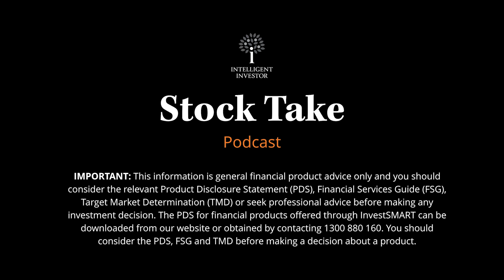Stock Take – Small caps, Rightmove and TPG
Join the team as they discuss a new small cap stock, real estate portals and the fall of a former market darling.

IMPORTANT: This information is general financial product advice only and you should consider the relevant Product Disclosure Statement (PDS), Financial Services Guide (FSG), Target Market Determination (TMD) or seek professional advice before making any investment decision. The PDS for financial products offered through InvestSMART can be downloaded from our website or obtained by contacting . You should consider the PDS, FSG and TMD before making a decision about a product.